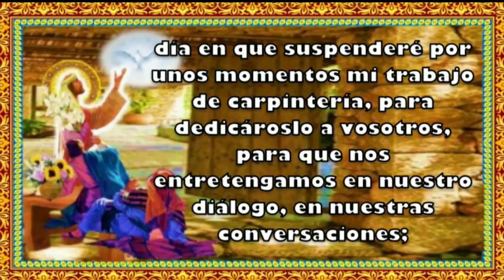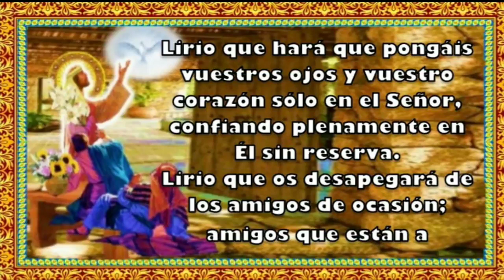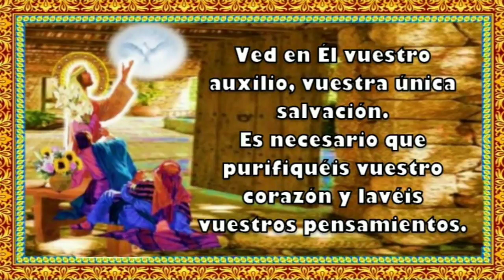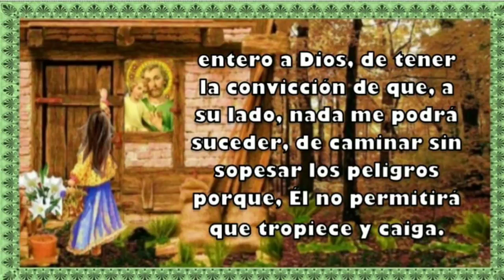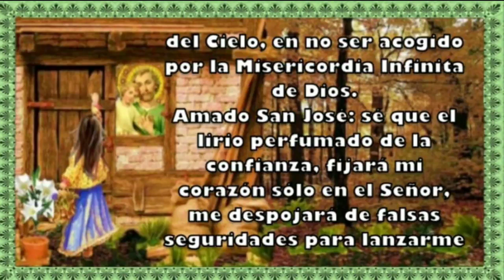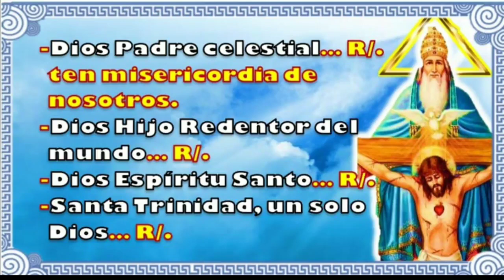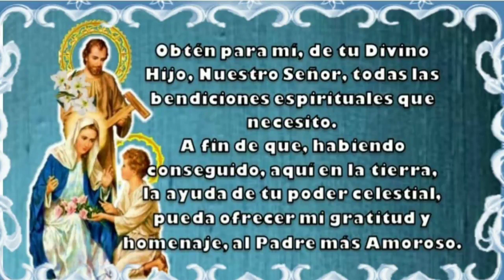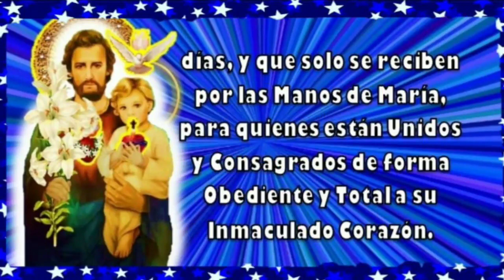10° LIRIO PERFUMADO DE LA CONFIANZA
LOS LIRIOS DE SAN JOSÉ SON 16, SI AÚN NO LOS HAS HECHO PUEDES INICIAR HOY Y SI ERES DE LOS QUÉ YA INICIARON HOY TOCA ESTE LIRIO, RECUERDEN POR MEDIO DE ELLOS  SEREMOS SEPARADOS DE LOS LOBOS.
BUSCALOS EN  "LA MISERICORDIA Y COSAS DEL HOGAR"